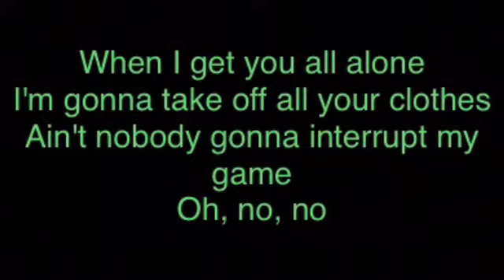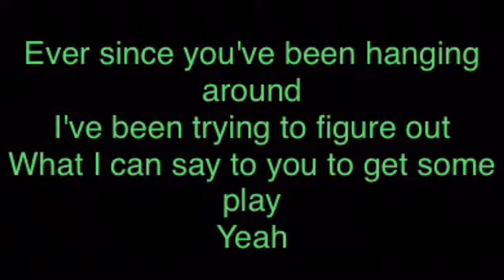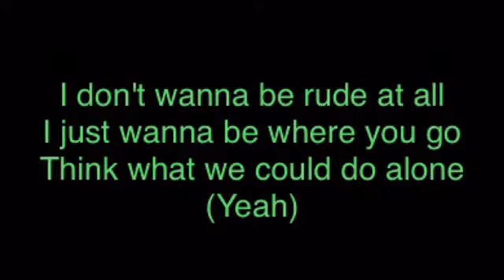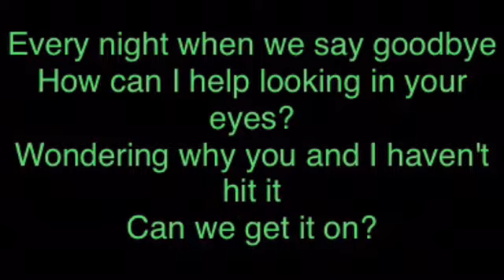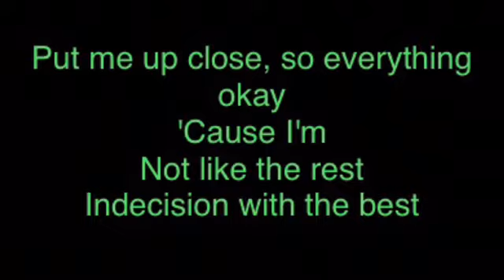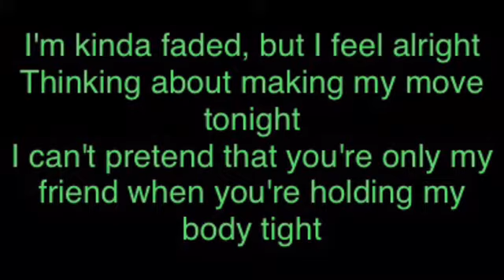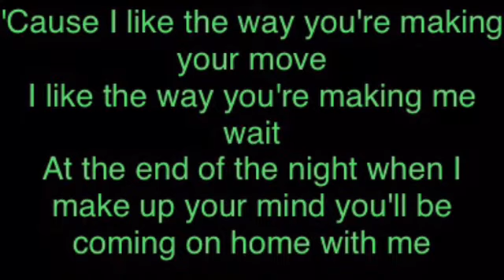soulDecision - Faded (Lyrics)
Lyric video for the song Faded off of soulDecision's 2000 album No One Does It Better. Happy 4/20!